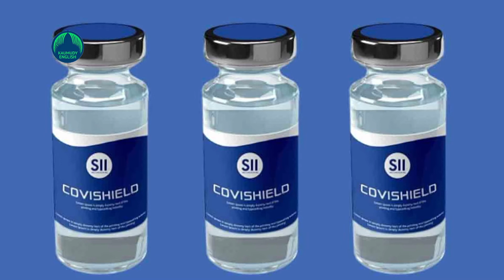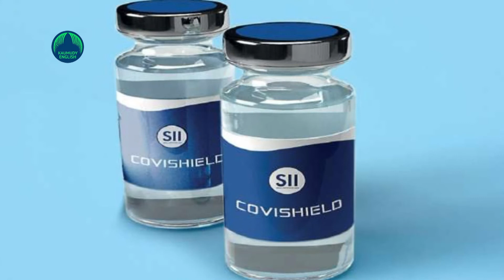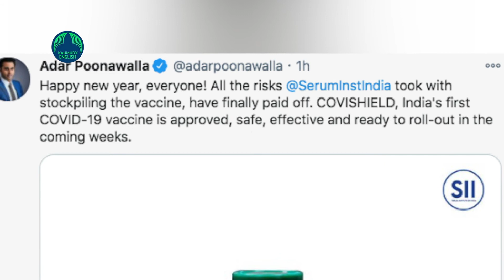Drugs Controller General of India gives emergency/restricted approval for Covishield & Covaccine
India’s long wait for Covid vaccine is finally over. The much expected vaccines against the contagious Covid 19 are here. That historic and official announcement was made by the Drugs Controller General of India VG Somani at around 11 am on Sunday that is January 3.
He said that emergency approval had been given to two vaccines against coronavirus. They are Serum Institute's Covishield and Bharat Biotech's Covaxin.
“Both firms submitted data on their trial runs and both have been granted permission for "emergency or restricted use. CDSCO (Central Drugs Standard Control Organisation) accepts the subject expert committee reform rations on Serum and Bharat Biotech Covid vaccines,” VG Somani said at a press conference in New Delhi.
The subject expert committee (SEC) under CDSCO had recommended Oxford-AstraZeneca’s vaccine, which is being manufactured by the Serum Institute of India (SII) as Covishield, for emergency use and Covaxin for restricted use. Covaxin is the indigenous vaccine being developed by Bharat Biotech in collaboration with the Indian Council of Medical Research (ICMR).

Within seconds of the announce came the moral bossting tweet from Prime Minister Narendra Modi
“A decisive turning point to strengthen a spirited fight!
DCGI granting approval to vaccines of @SerumInstIndia
 and @BharatBiotech accelerates the road to a healthier and COVID-free nation.
Congratulations India.
Congratulations to our hardworking scientists and innovators.
It would make every Indian proud that the two vaccines that have been given emergency use approval are made in India! This shows the eagerness of our scientific community to fulfil the dream of an Aatmanirbhar Bharat, at the root of which is care and compassion.
We reiterate our gratitude to doctors, medical staff, scientists, police personnel, sanitation workers and all Corona warriors for the outstanding work done, that too in adverse circumstances. We will remain eternally grateful to them for saving many lives,” the prime minister tweeted.

Adar Poonawalla, the Chief Executive Officer of the Serum Institute of India also tweeted thus soon after the anouncement:
“Happy new year, everyone! All the risks @SerumInstIndia
 took with stockpiling the vaccine, have finally paid off. COVISHIELD, India's first COVID-19 vaccine is approved…, safe, effective and ready to roll-out in the coming weeks.